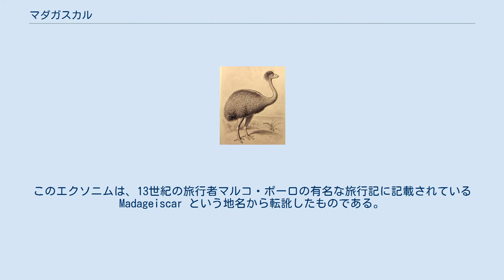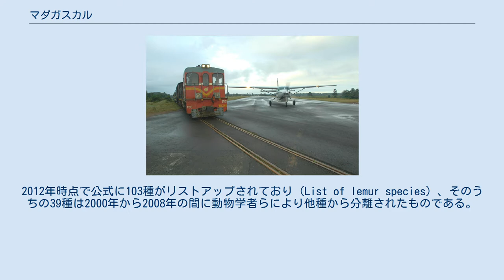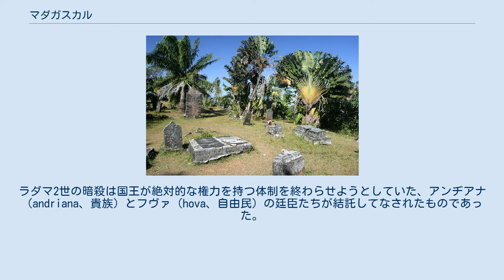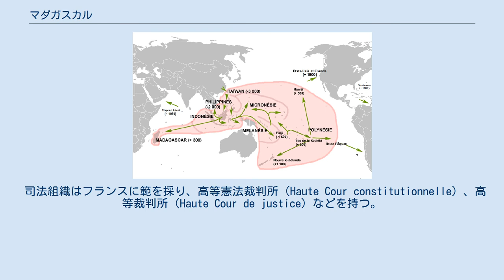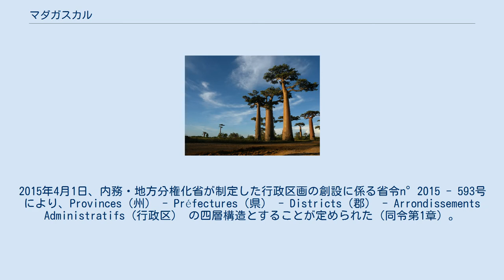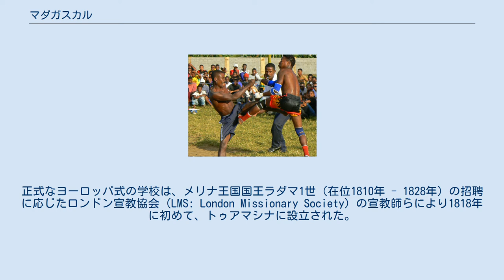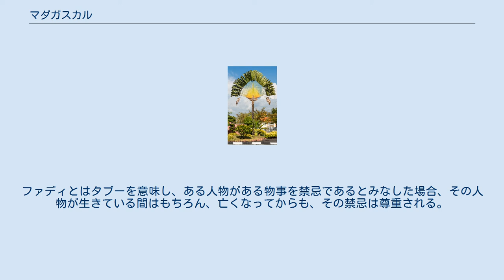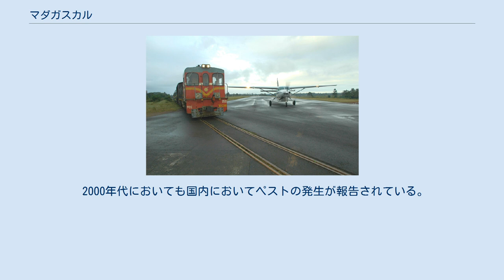マダガスカル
マダガスカル共和国（マダガスカルきょうわこく）、通称マダガスカルは、アフリカ大陸の南東海岸部から沖へ約400キロメートル離れた西インド洋にあるマダガスカル島および周辺の島々からなる島国である。
 マダガスカル島は、日本の国土面積の約1.6倍の広さを持つ、世界で4番目に大きな島である。
先史時代にゴンドワナ超大陸の分裂に伴いアフリカ大陸から分かれ、さらにその後の8800万年前ごろにインド亜大陸とも分離して形成された。
他の大陸と生物種の往来が少ない孤立した状態が長く保たれたため、島内の生態系を構成する各生物種が独特の進化を遂げた。
21世紀現在でも野生生物種の90パーセント以上が固有種という、生物多様性にとって重要な場所である。
ところが、かようにユニークな生態系が、特に20世紀に入って以降、急速な人口増加と無秩序な開発に伴う環境破壊により失われ始め、21世紀現在も深刻な危機に直面している。
 マダガスカルに人類が居住し始めたのがいつか、また、それがどのような人々であったのかという問題については諸説あり、議論に決着を見ていない。
通説では、紀元前350年から紀元後550年の間にオーストロネシア系の人々が稲作の技術を携えて、アウトリガーカヌーに乗ってボルネオ島南部からやってきたと考えられている。
マダガスカル語はオーストロネシア語族に属し、マレー語などに近い。
さらにその後、10世紀までの間にバントゥー系の人々が東アフリカからコブウシとともにモザンビーク海峡を渡って移住したと見られる。
この東南アジアと東アフリカ、それぞれにルーツを持つ集団を基礎に、その他にも、長い歴史の中でさまざまな民族集団の移住・定住の波が繰り返し到来して、現在マダガスカル人と呼ばれる民族集団が形成された。
彼らをいくつかのサブグループに分割して捉える考え方もあり、その場合、最大多数派は中央高地に住むメリナ人である。
 19世紀に至るまでマダガスカル島全土に広域的な支配を確立した政権は存在しなかったが、メリナ人の貴族階層を中心にした政権が19世紀前半に灌漑耕作技術の進展に伴い強勢となり、島の大部分を統一した。
しかし、このマダガスカル王国はフランスとの戦争に敗北して崩壊し、1897年にフランス植民地帝国に吸収された。
60年以上に及ぶ植民地時代にはサトウキビのプランテーションや黒鉛の採掘が行われ、モノカルチャー経済化が進展、フランスへの原料供給地かつフランスの工業製品の消費地として位置づけられた。
「アフリカの年」1960年に共和制の主権国家として一応の独立を回復するものの政治、経済、軍事、教育などの面で実質的にフランスに依存し従属する体制であった。
 1970年代に成立した社会主義政権下ではCFAフラン圏からの離脱、駐留フランス軍の撤退などフランス依存からの脱却が目指されたが、その代償として国際収支の悪化や経済の低迷を経験した。
1980年代には早くも社会主義路線から方針転換を行い、国際通貨基金（IMF）の援助を受けて経済再建と構造調整に取り組んだ。
その後も複数回の政治危機が起きた。
直近に起きた2009年の政治危機では、憲法に基づいた手続きを経ない政権交代が行われ、観光業の不振など経済の低迷と国際的孤立を招いた。
目下のところマダガスカルは、人口が2012年時点でちょうど2,200万人を超えたあたりと推定されており、そのうち90パーセントが1日あたり2ドル以下で生活している。
「後発開発途上国」に分類される。
2015年の経済成長率は年率3.1パーセントで、人口増加率をかろうじて上回ったにすぎなかった。
国際社会の中におけるマダガスカルは、国際連合、アフリカ連合、世界貿易機関（WTO）、南部アフリカ開発共同体（SADC）などの加盟国である。
 「聖ラウレンティウスの島」と載るオランダ国立図書館蔵オルテリウスの世界図（1571~1584年頃の手写本）。
他方で同アフリカ図には「マダガスカル」と記載されており、”Hec insula ab incolis Madagascar ab Hispanis S. Laurentij”（マダガスカル人のこの島はヒスパニアには聖ラウレンティウスの島として知られる）との但し書きが読める。
 マダガスカル語によるマダガスカルの最も標準的なエンドニム（endonym; 自称詞、内名）は、Madagasikara [madaɡasʲˈkʲarə̥] である。
これはエクソニ...